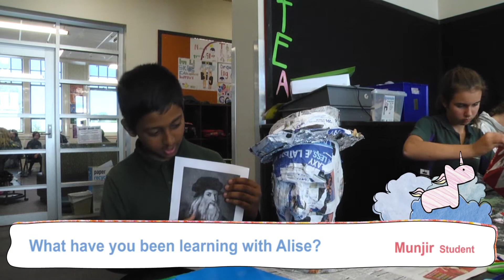DreamBIG Children's Festival | Statistics Through Art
Teaching artist Alise Hardy enables young artists to explore ways of connecting numeracy and visual arts through inquiry-based projects. Working with students at Prospect North primary School Alise's students are working towards an exhibition.

This exhibition demonstrates the imaginative ways students have combined paper, clay and paint to illustrate statistics that are relevant to their lives and the lives of their peers.

Statistics Through Art exhibition | Artspace 18 – 27 May 2017